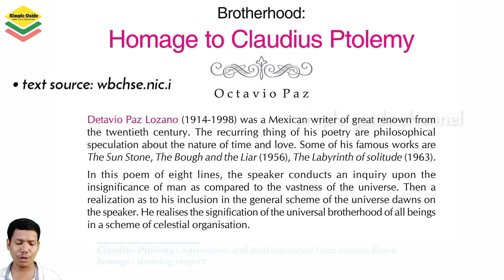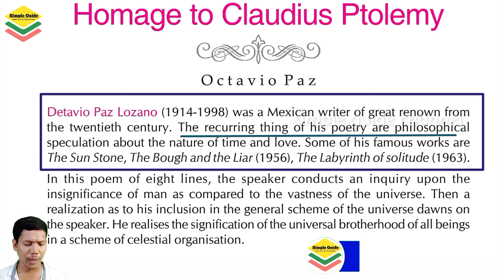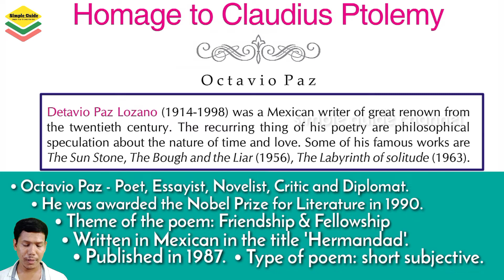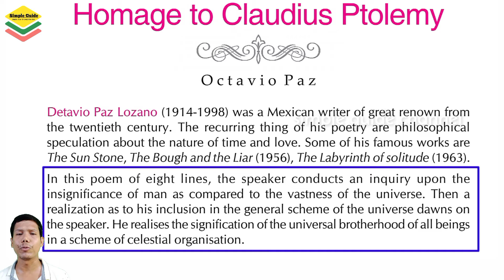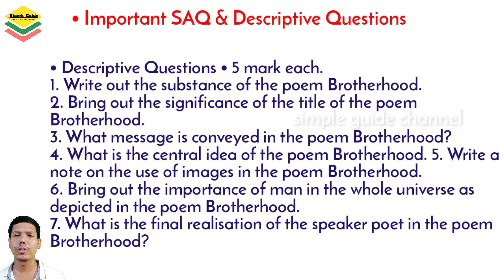Brotherhood Homage to Claudius Ptolemy in Bengali | Important Questions from Brotherhood Octavio Paz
In the video, you will find complete line by line reading of the poem Brotherhood Homage to Claudius Ptolemy by Octavio Paz. All the important questions and suggestions from the poem Brotherhood by Octavio Paz are discussed in the video. The video is very helpful for the students reading in class 11 under WBCHSE.

topics covered:
poem brotherhood by Octavio Paz
reading the poem brotherhood
brotherhood Octavio Paz summary
suggestions from the poem brotherhood
important Questions from brotherhood
brotherhood Octavio Paz class XI
meaning of the poem brotherhood
Brotherhood,homage to Claudius Ptolemy in Bengali

credit:
Mindscapes class XI WBCHSE